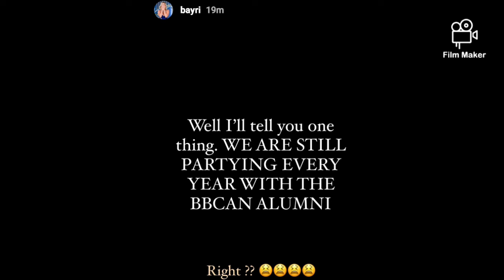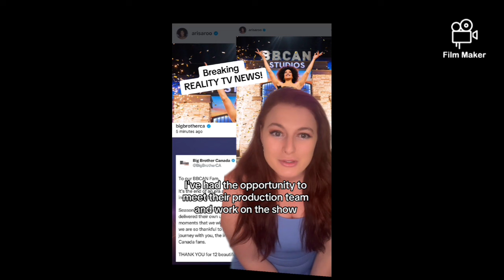BBCAN & BBUS alum after news of cancelation came out for BBCan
you will need to zoom in to read